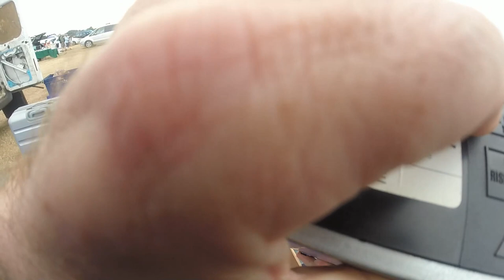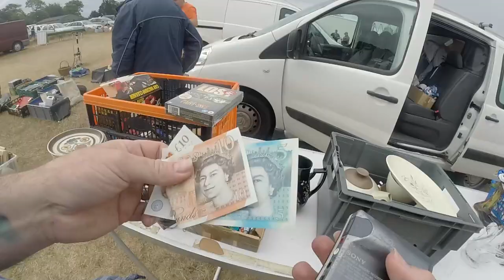BOLO at the bootsale?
I am a uk based full tome reseller. I sell mainly on ebay, depop and vinted. If this I something thats appealing to you the  please watch along as i give great tips and tricks

📼SEEN SOMETHING YOU LIKE?🕹

📼AMAZON LINKS🕹

these are all items I use personally

Bubble wrap 500x100

Mailing bags 12 x 16

mailing bags 13 x 19

50kg digital postal scales

tape gun

Neewer 2 Packs 480 RGB Led Light with APP Control

Zebra GK420d

Phillips debobblers

Saphir Omni-Daim Suede Cleaner 100ml

Reshoevn8r Sneaker and Shoe Cleaning Kit Laundry System

Wooden Handle Suede Shoe Brush - Brass Bristle

Saphir Creams

Saphir Saddle Soap 100ml

remake Lint Roller 95% Recycled Material - 16 Refills + 2 Handles

Direct Thermal Labels 4 Roll 1000 Labels Shipping Labels White

Automatic Black Boot Tree / Boot Shapers 12-inch (1 Pair), One Size

Scholl Fresh Step Shoe Spray 150ml x 4

Home Vida Folding Table 4ft

Packatape | 12 Rolls Brown Tape for Packing 48mm x 66m

400mm X 250 meter Rolls Black Pallet Stretch Shrink Wrap Parcel Packing Cling Film Pack of 6

Jacquard Products Jacquard Neopaque Acrylic Paint 2.25Oz, Multicolour, 4.72x18.41x12.7 cm

Bertelin Handheld Garment Steamer, All-In-One

Russell Hobbs Steam Glide Travel Iron 22470, 760 W - White and Blue